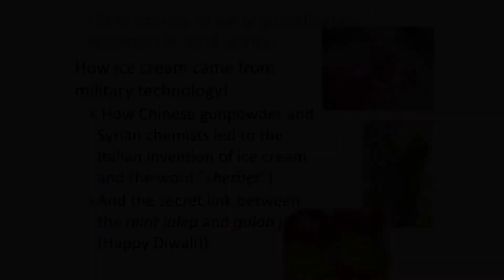How to Pronounce Diwali (Real Life Examples!)